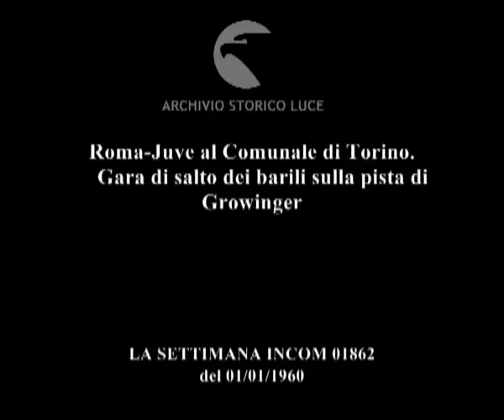Lo sport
Roma-Juve al Comunale di Torino.
    Gara di salto dei barili sulla pista di Growinger
   Descrizione sequenze:giocatori in campo al Comunale di Torino ; inizio della partita Juve Roma ; tiri in porta e rigori ; New York, pista di Growinger: salto dei barili con i pattini sul ghiaccio ; un partecipante salta i barili e fa un grosso scivolone ; altri salti e scivoloni sul ghiaccio ;